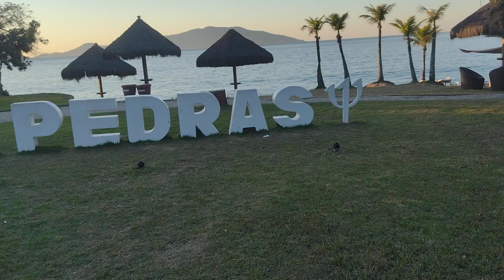Belezas da Costa Verde.